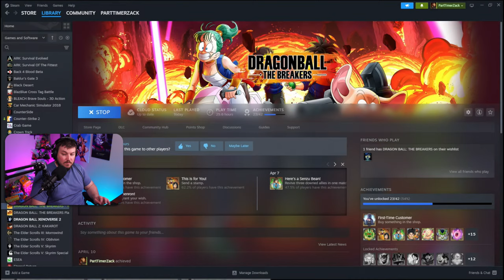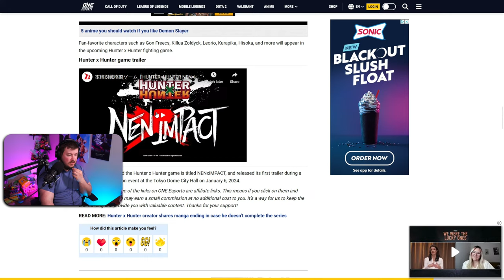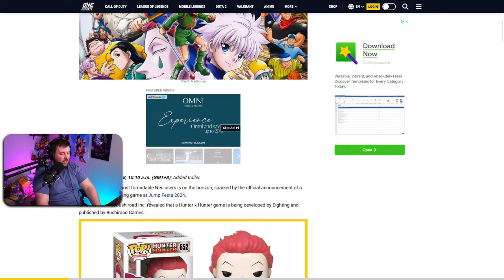NEW Trunks & Goku Black Transpheres in Dragon Ball The Breakers!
Today we check out the new Trunks & Goku Black Transpheres in Dragon Ball The Breakers!